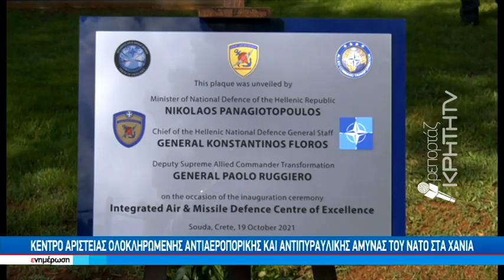Κέντρο Αριστείας Ολοκληρωμένης Αντιαεροπορικής και Αντιπυραυλικής Άμυνας του ΝΑΤΟ στα Χανιά